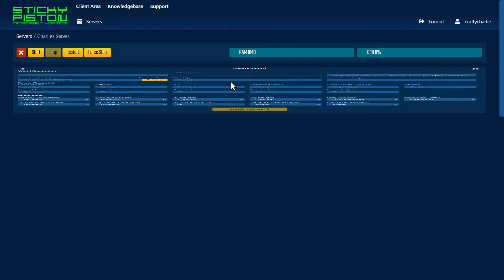7 Day Minecraft Server Hosting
Out of time on the StickyPiston trials, then try a short-term 7 day server. Play everything found on the trials without the countdown of doooooom!

There are plenty of useful features including the Click and Play Installer and World Manager to enhance your server experience. Your 7 day hosting server will automatically roll over to a monthly server package until cancelled.

Get maximum value with prices starting at $1.49, £0.99, €0.99. What are you waiting for host your Minecraft Party server today.